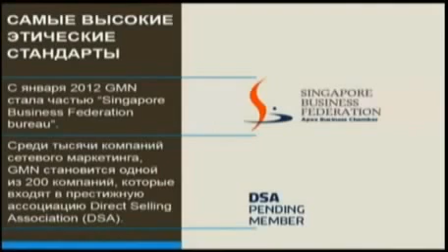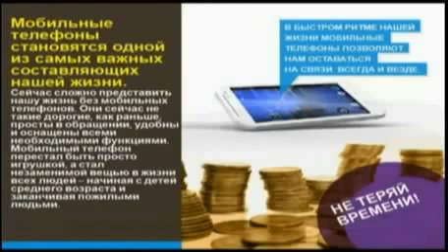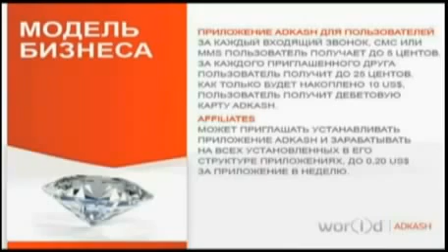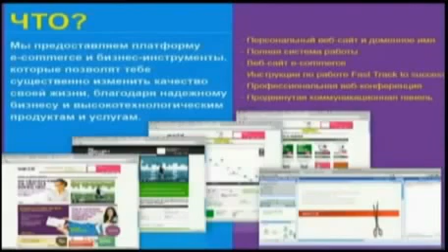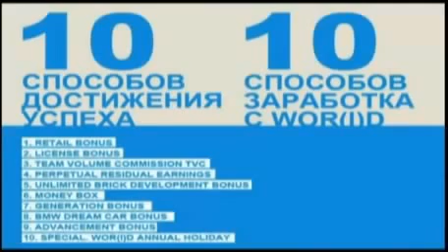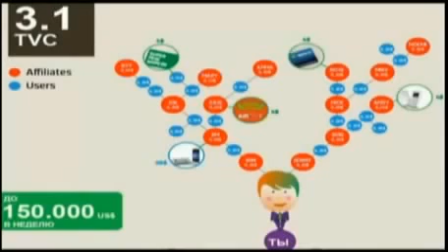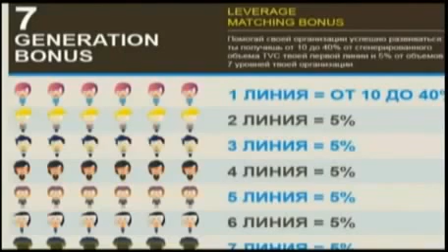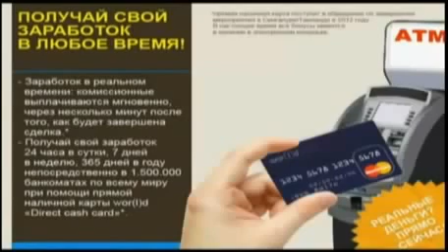САМАЯ ЛУЧШАЯ Презентация World GMN Онлайн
Skype : diamond_school - регистрация по собеседованию. Ждем всех, сетевикам особые условия, как людям со стажем и
навыками.

Чтобы зайти только для adcash, проходите по реферальной ссылке и регистрируетесь

это просто, Это выгодно ВАМ ! ( вы занимаете свое местечко в огромной структуре которая растет) и это недорого, стоимость 1300 рублей
в год за бизнес в котором можно зарабатывать на рекламе на своем смартфоне.